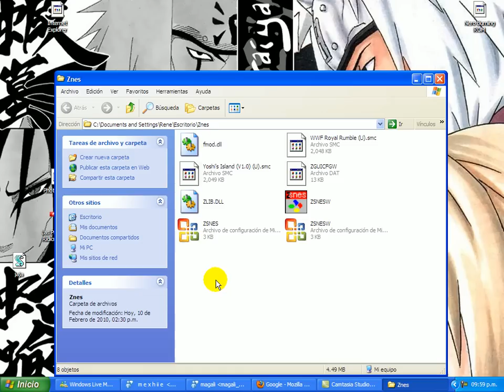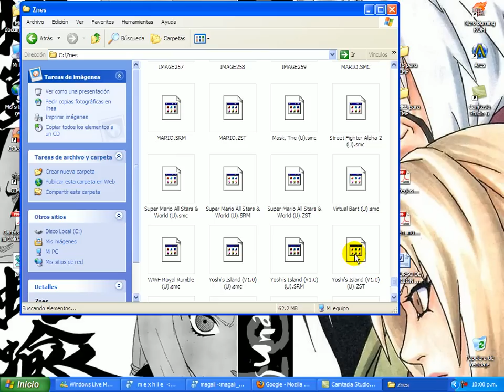Mastalento enseña a usar el Znes y poner los Roms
Aqui enseño a descargar el Znes (Click aqui para descargar de esta pagina sacas los Roms y el Znes.